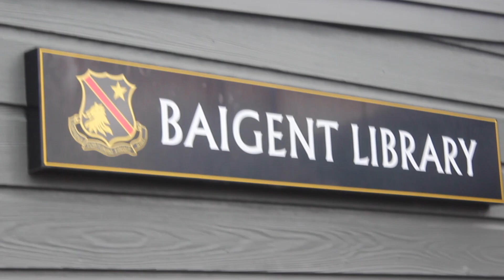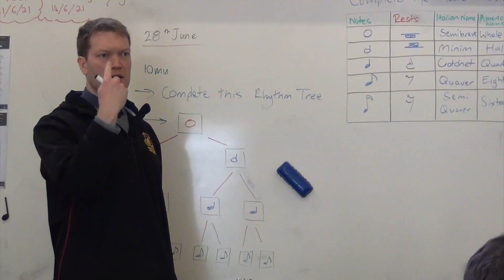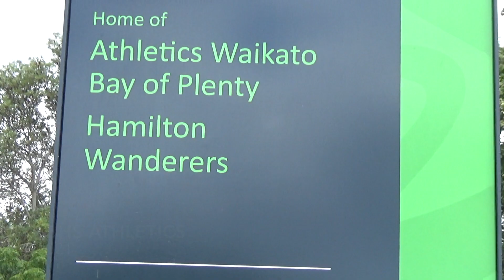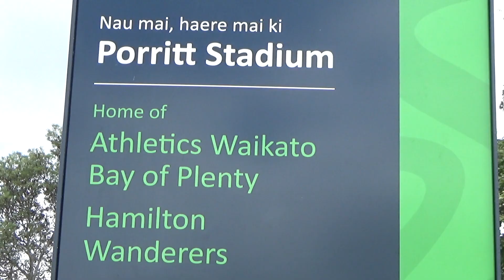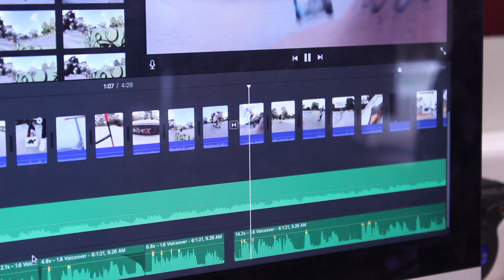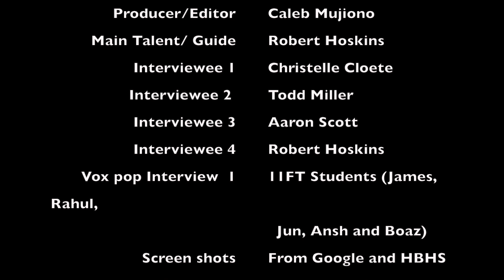HBHS Documentary By Caleb Mujiono ( Media 1.6)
This is Caleb's 2nd Documentary for HBHS. (Media 1.6: NCEA lvl 1 Documentary)

The film is a documentary promoting Hamilton Boys High School. It covers aspects such as Academics, Sports and Arts.
Presented by Multi-Talented Robert Hoskins;  a  former Prefect & Student Rep at HBHS who got 1st in Film & Television and Physics in 2021.

This project received an Excellence grade and hugely contributed  to receiving Top in Film and Television in Year 11 in 2021.